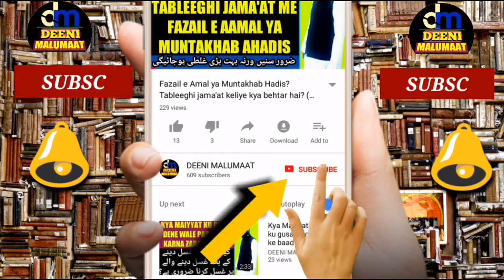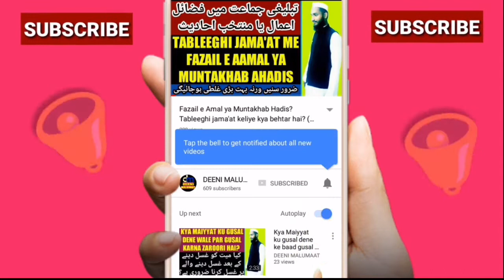Roze ka fidya | روزے کا فدیہ | Roze ka fidya kab diya jayega? | Kin halaton me fidya dena jaiz hai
Ramzan ke roze ka fidya kab dena jaiz hai yani kin halaton me fidya dene ka hukum hai? Is video me mukammal jwaab diya gaya hai aaj kal roze ke fidye me bahut galati hoti hai iski islaah bhi ki gai hai, yani fidya kab dena hai,

Channel by

نمبر :- ٠٨٩٠٨٩٣٩٣٤٣

          دیوبند دیوبند